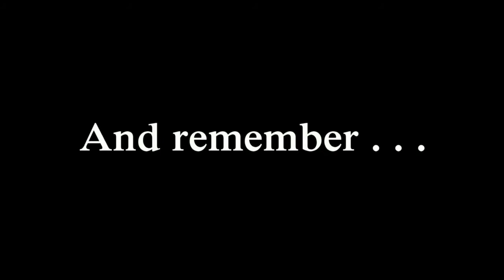The Royal Teens - Short Shorts (Fox Wild Video Edit)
The Royal Teens song 'Short Shorts with my own video edit with girls in short shorts.  Enjoy!